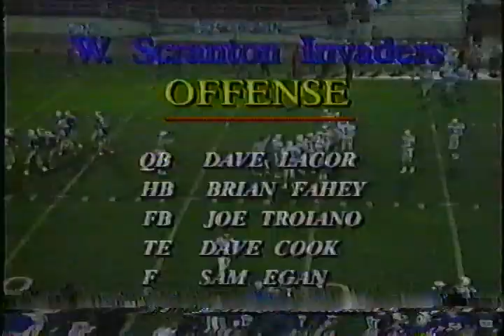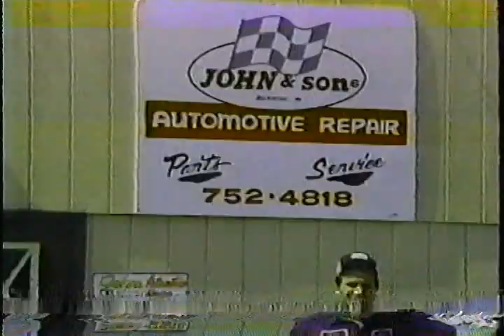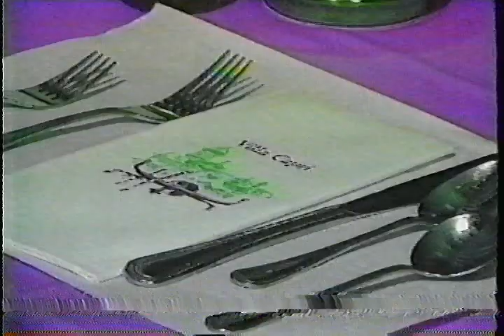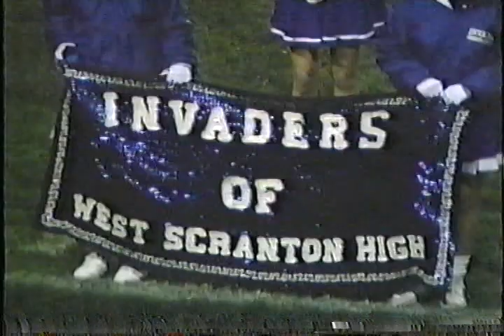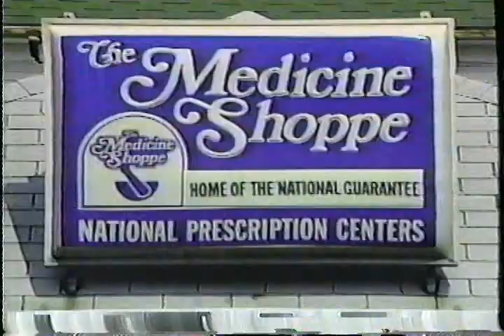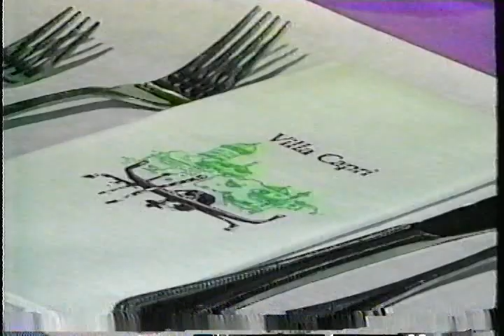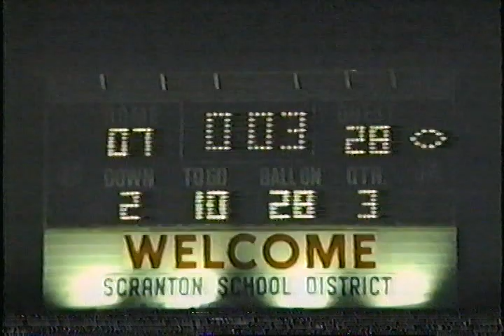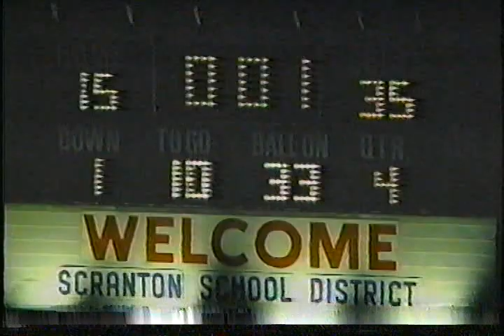1991 Regular Season - Berwick Bulldogs at West Scranton Invaders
Berwick travels to West Scranton as the Bulldogs take on the Invaders in this 1991 regular season showdown!